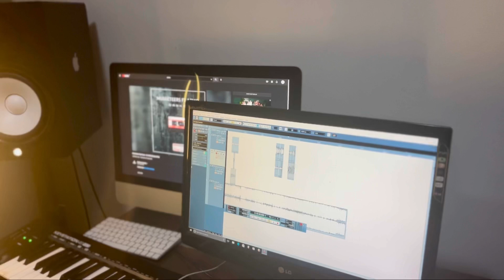Soon to be released